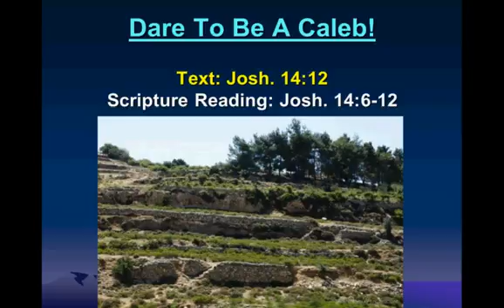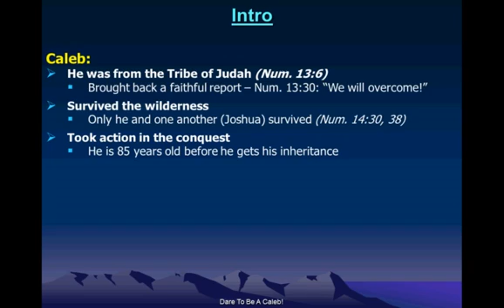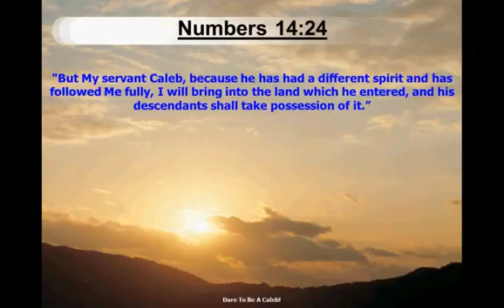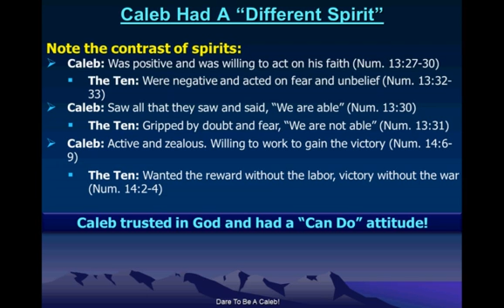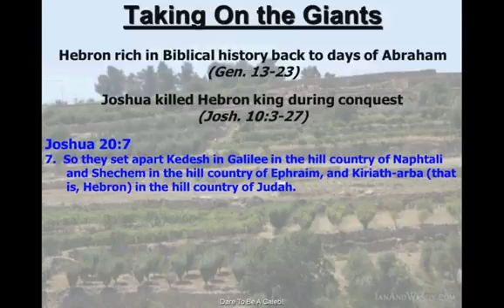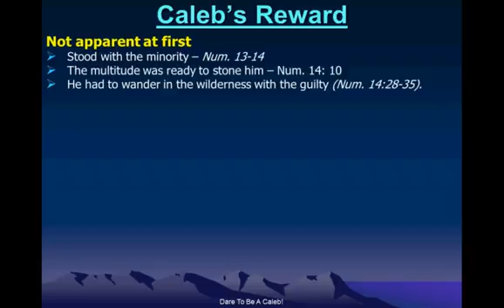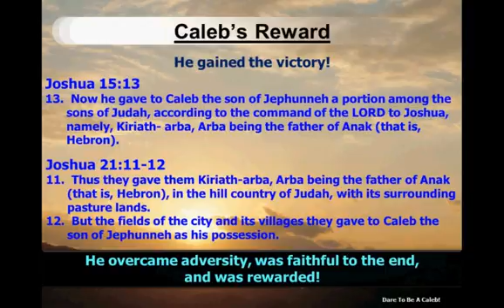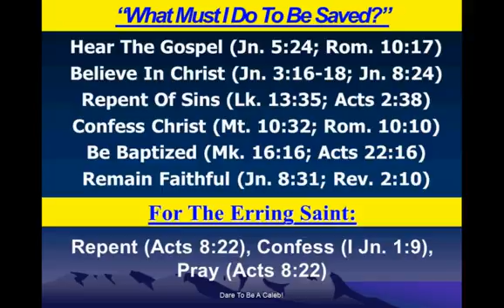Dare To Be A Caleb! by Nathan L Morrison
08/28/16: Text: Joshua 14:12

Caleb "had a different spirit" (Numbers 14:24) and stood out from the crowd!

Caleb asked for the hardest task, the mountainous hill country of Hebron, where the fortified cities of the giants lived, for his inheritance; the very thing that was the stumbling block for Israel that caused them to walk for 40 years in the wilderness for a generation to die out!

He overcame adversity
He was faithful to the end
He received his reward from God!

Dare to be a Caleb and stand out from the crowd!

Will you overcome & be faithful till death?